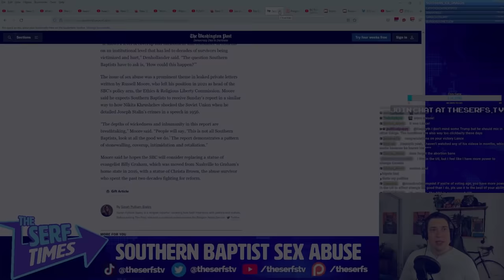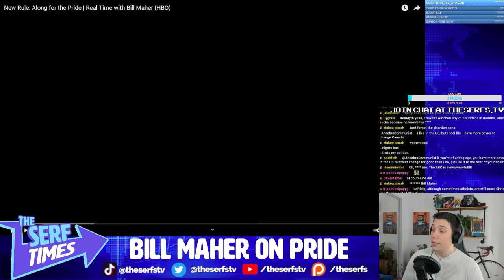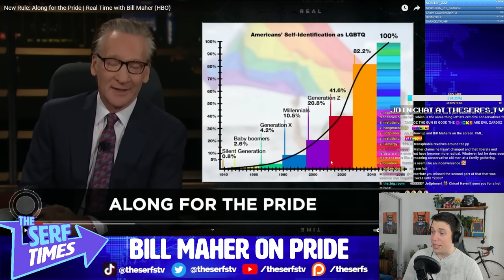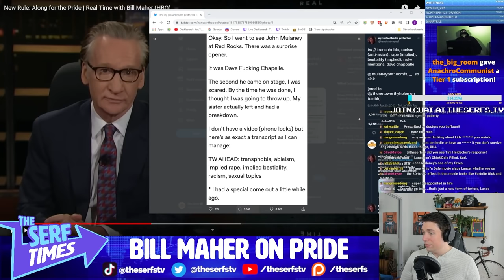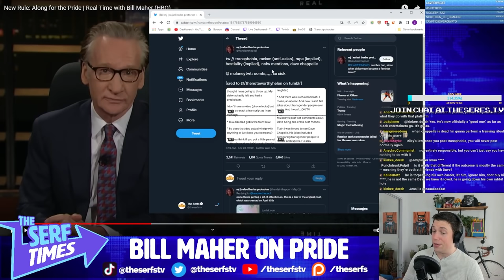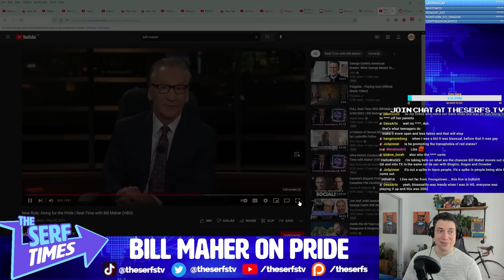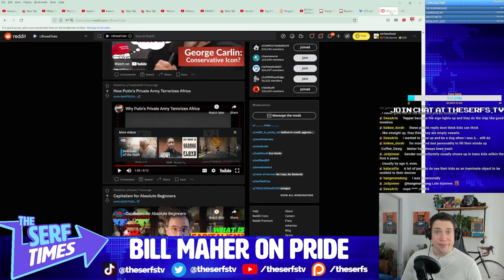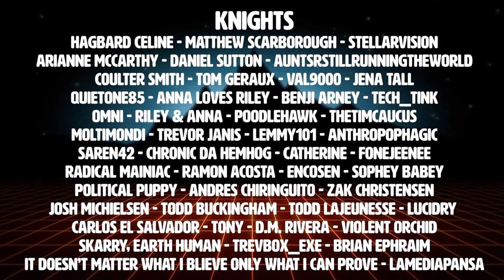CONFUSED OLD MAN Bill Maher goes on out of touch Transphobic Rant (Does his irrelevance SCARE HIM?)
The "ok boomer" meme still lives in this dudes nightmares